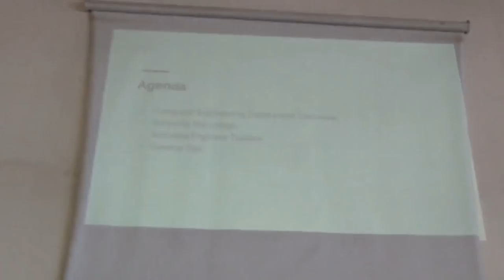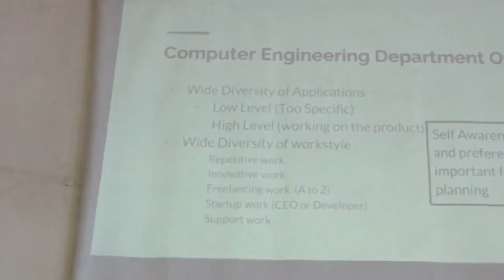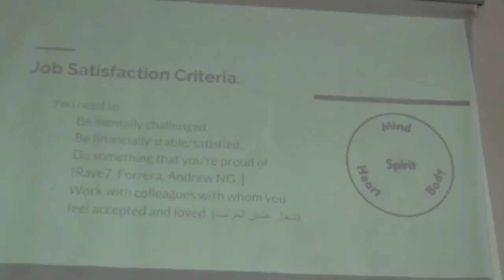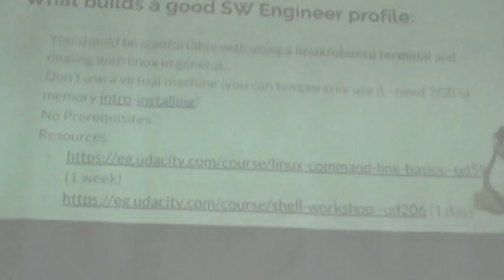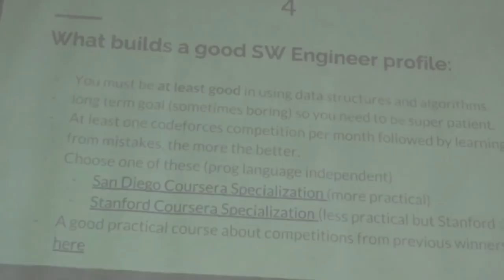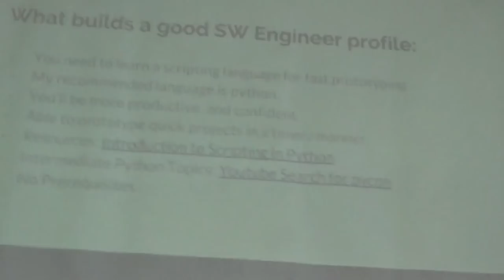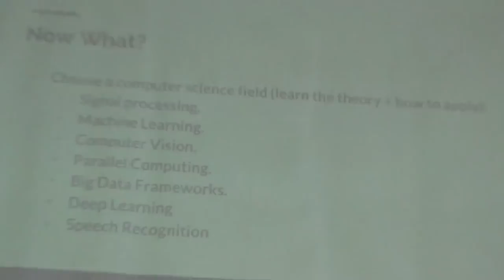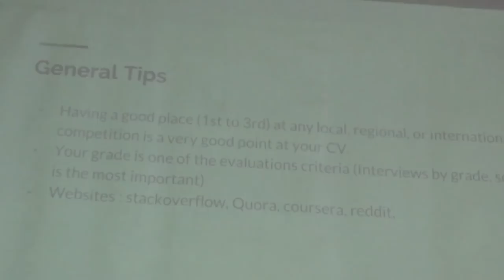CSE Department ( Eng : Omar Amin )